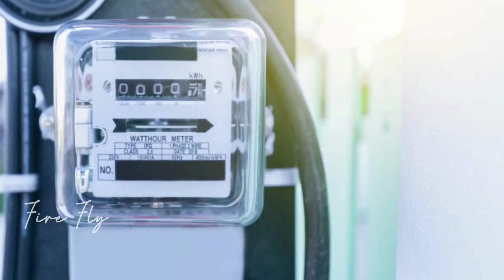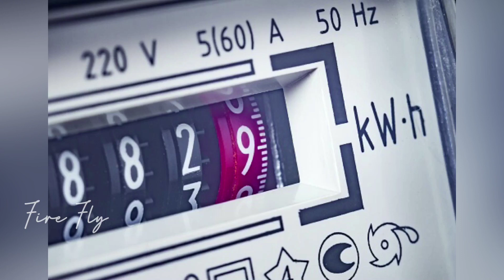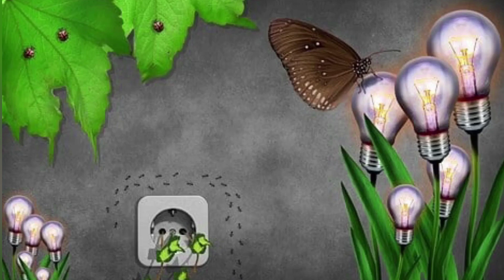കറണ്ട് ബിൽ ഷോക്കടിപ്പിക്കുന്നോ ?പ്രതിവിധിയുണ്ട് ! | How to Reduce Electricity bill | Tips and Tricks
@Fire Fly